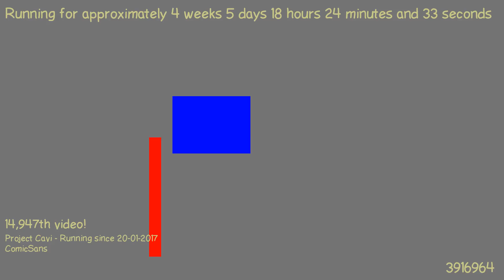1487867321 - Webdriver Cavi - H